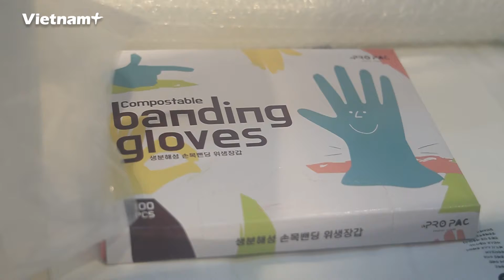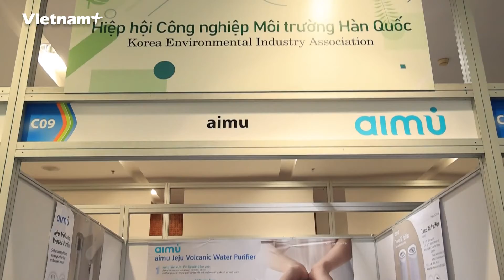[ENTECH VIETNAM 2022] 현장 스케치 3편 참가기업 인터뷰(프로팩, 비엘아이)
많은 분들이 기다리셨던 베트남 대표 환경•에너지 전문 전시회, 엔텍 베트남이
2022년 10월 26일부터 28일까지 3일간 개최되었습니다!!!
뜨거운 전시회의 열기를 다시 한번 느껴볼 수 있는 현장 스케치 2편~
한국을 대표하여 참가해주신 대한센서 와
두 기업에 대한 정보를 동영상을 통해 알아보시죠!